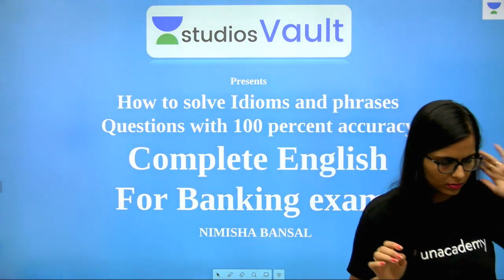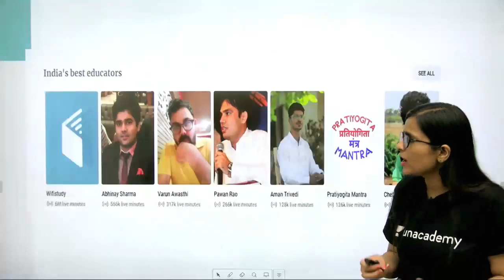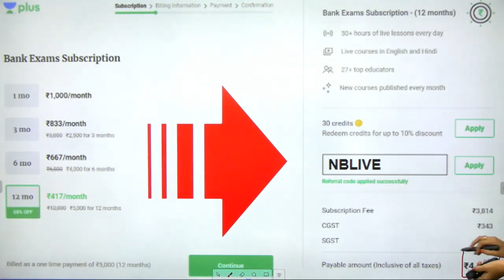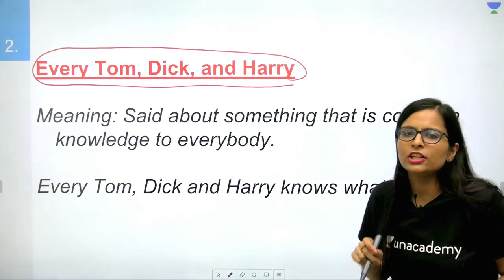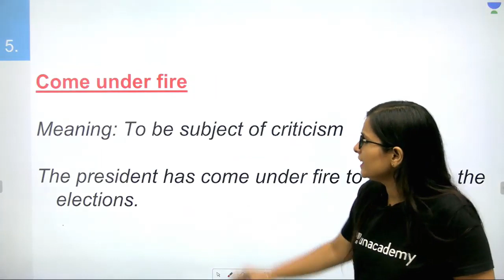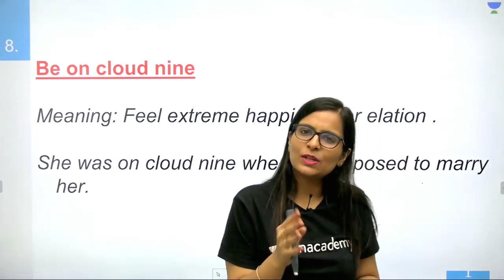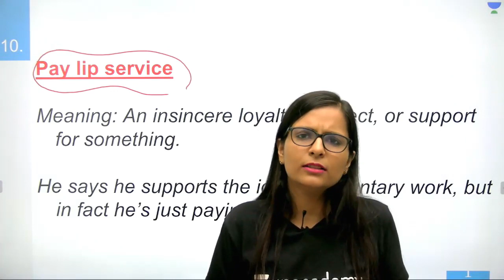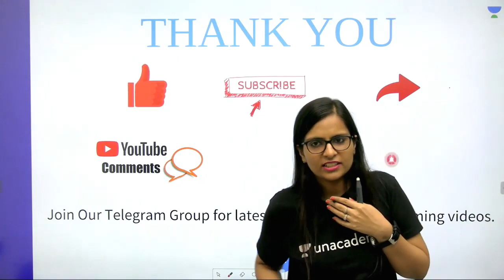Most Important Idioms and Phrases - Mission IBPS PO 2019 I Banking I Nimisha Bansal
Nimisha Bansal and more top educators are teaching live on Unacademy Plus.

This Session starts with a discussion on Most Important Idioms and Phrases. It is very important for the English Section of Banking. In this lesson, Nimisha Bansal shares her various preparation strategy along with examples which will help you to crack the exam.

Most Important Idioms and Phrases
Idioms and Phrases
English
Vocabulary

Unacademy Plus Subscription Benefits:
1. Learn from your favourite teacher
2. Dedicated DOUBT sessions
3. One Subscription, Unlimited Access
4. Real time interaction with Teachers
5. You can ask doubts in live class
6. Limited students
7. Download the videos & watch offline